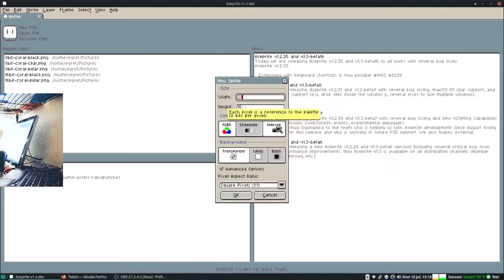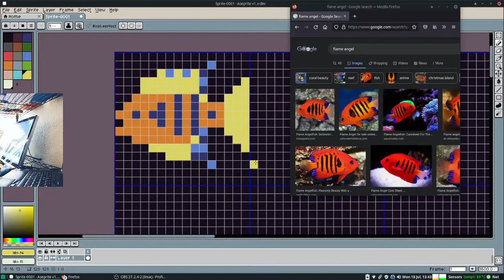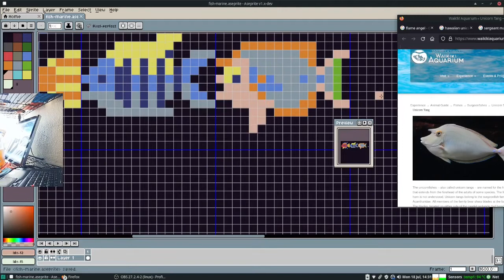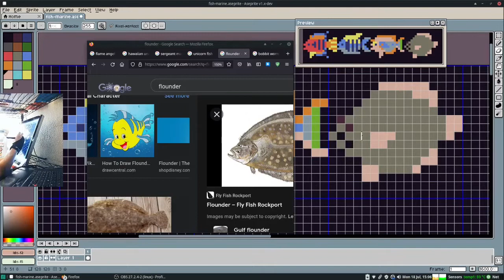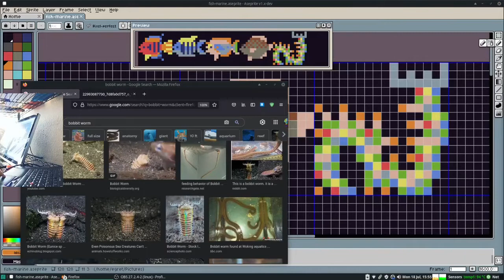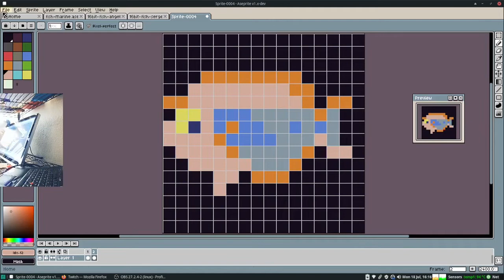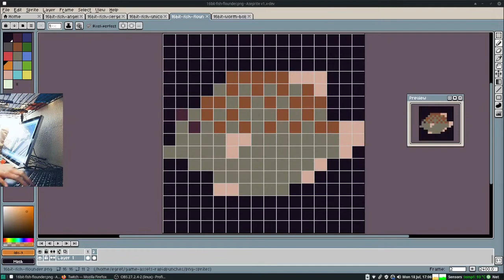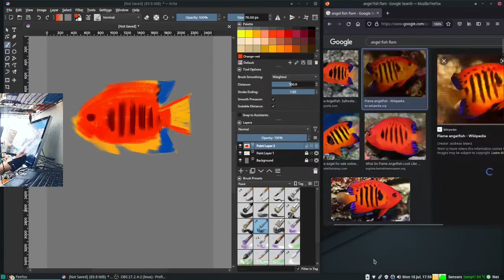Pixel Fishies in Aseprite